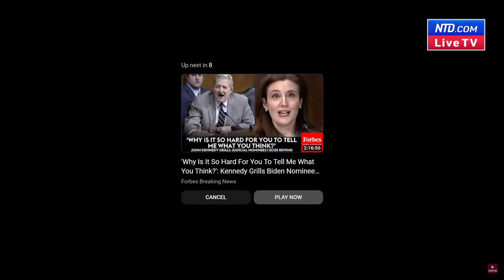LIVE: Rep. Wesley Hunt Speaks at 45th Annual National Conservative Student Conference